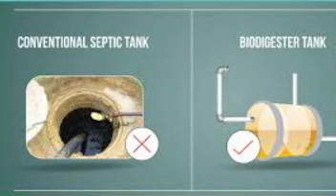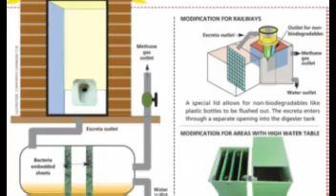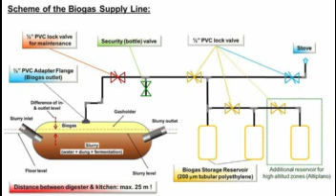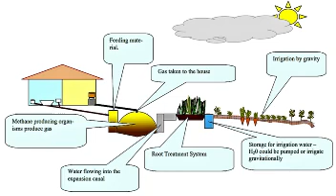How Bio Septic Tank Works? | Bio Septic Tank என்றால் என்ன நாமே அதை எப்படி செய்வது?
Bio Septic Tank என்றால் என்ன நாமே அதை எப்படி செய்வது? | Bio septic tank | uses | advantage | maintenance | approximate cost